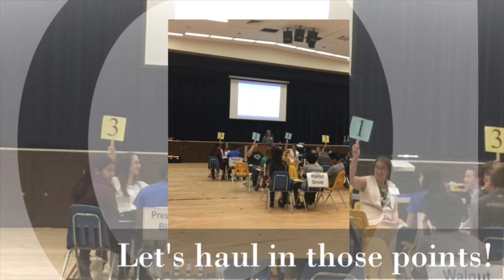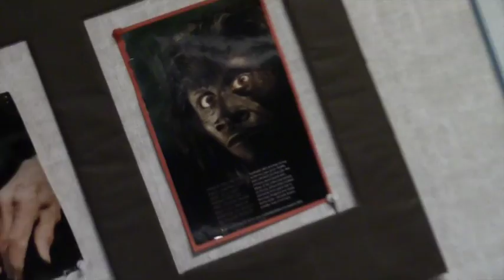Roadrunner Report, 5/5/17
Academic Pentathlon; Tech Trek Girls; 7th vs. 8th Game Show